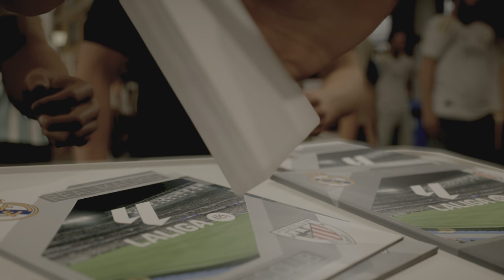FC 24_ Real Madrid CF vs. Athletic Club Bilbao - La Liga 23/24 Match at Santiago Bernabeu|PS5™[4K60]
Real Madrid CF vs. Athletic Club Bilbao - Spanish La Liga 23/24 Full Match at the Santiago Bernabeu